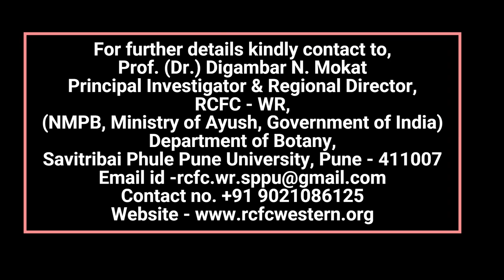Bija- Medicinal tree For Controlling Diabetes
Bija- Botany, Pharmacognosy, Medicinal uses and Cultivation